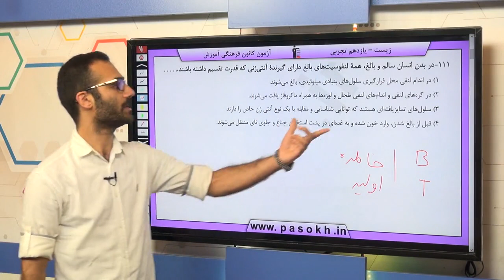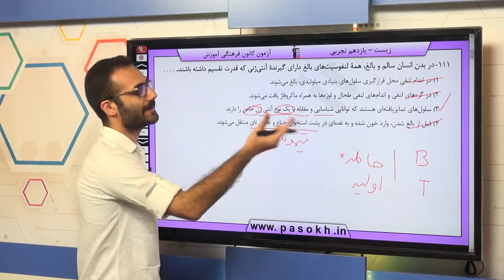پایه يازدهم تجربي زيست‌شناسي 2 ايمني سوال 111 درصد پاسخگویی 24